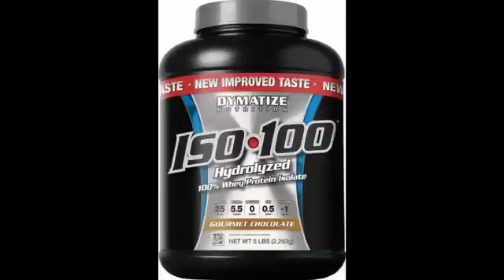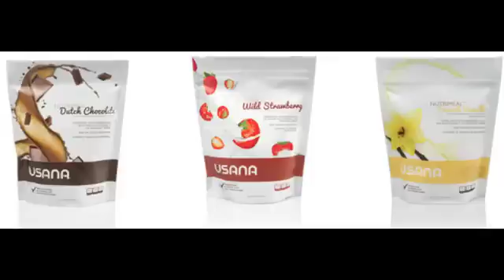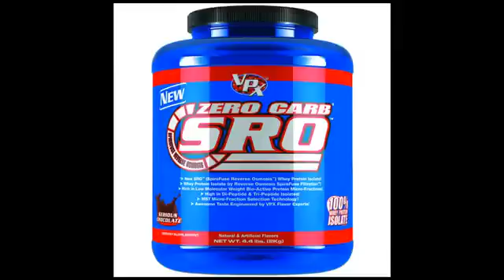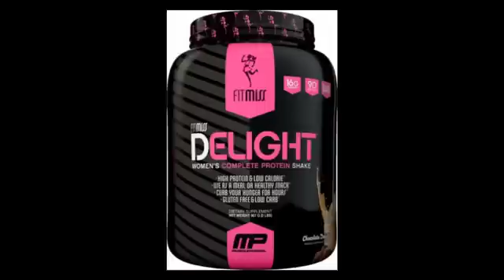Top 5 de Proteinas para Mujeres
Hablaremos sobre cuales son las opciones de proteina para mujeres